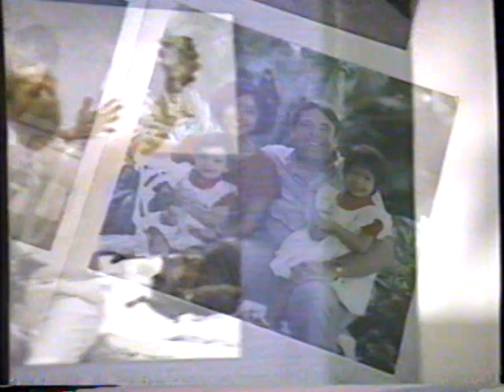1987 Technicolor Film Processing TV Commercial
This commercial aired January 25th, 1987. It appeared during a broadcast of "The Big Game - Football NFL" on KGMP Channel 5.